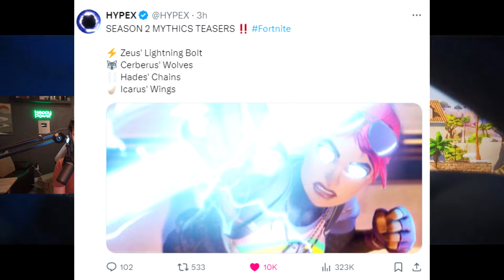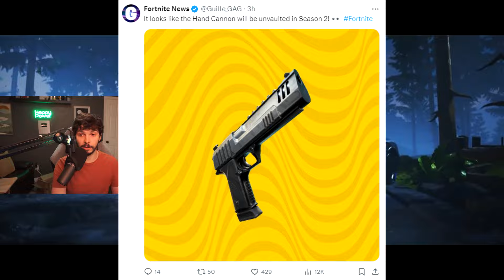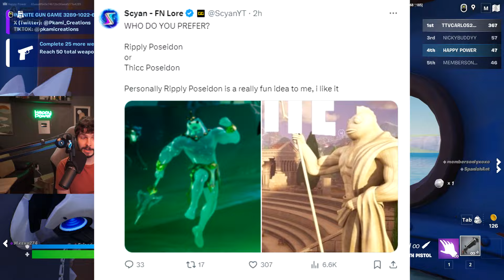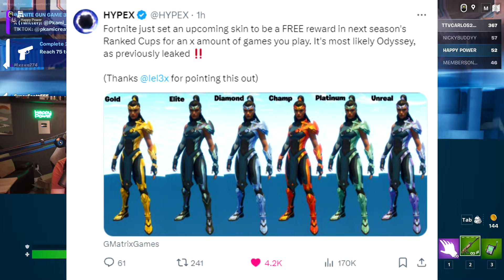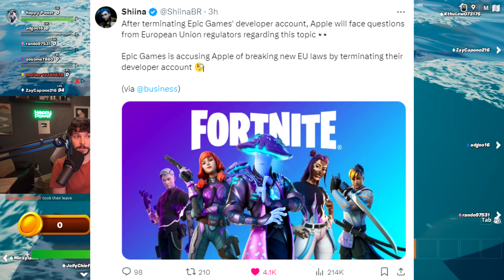EVERYTHING to Expect in Fortnite Season 2 + SECRETS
Fortnite Season 2 begins tonight! Here is everything brand new that came out today!

Today's Video: EVERYTHING to Expect in Fortnite Season 2 + SECRETS!